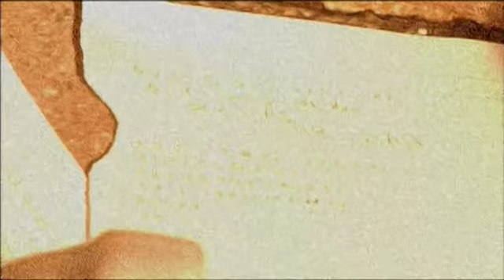身の毛もよだつホラー短編集＃155「水霊縁起録①」